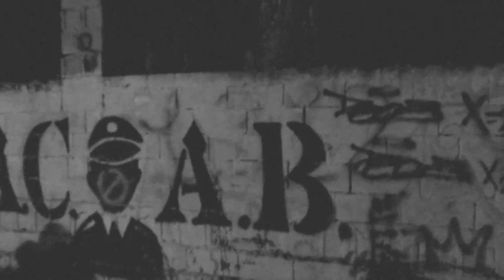Bele - Giuseppe Meazza (Official Music Video)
Lyrics/Raps: Bele
Beat: Αδέξιος
Mix/Master: Nimonji
Ηχογραφήθηκε στο υπόγειο ΔΓΤ